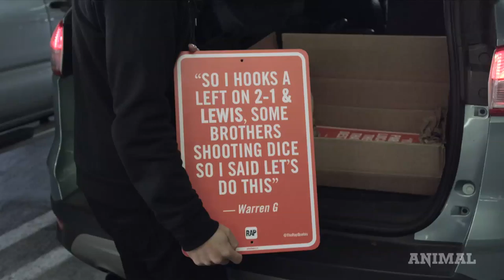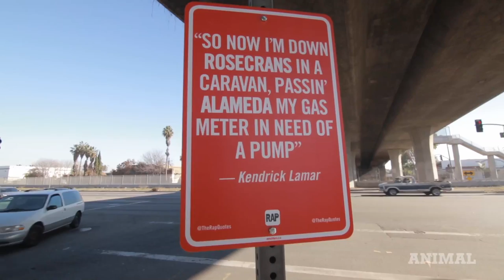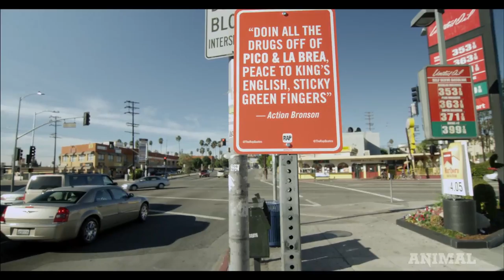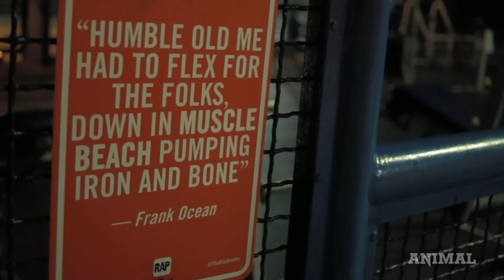Jay Shells' Rap Quotes: LA Edition